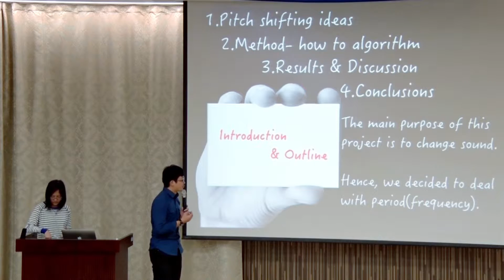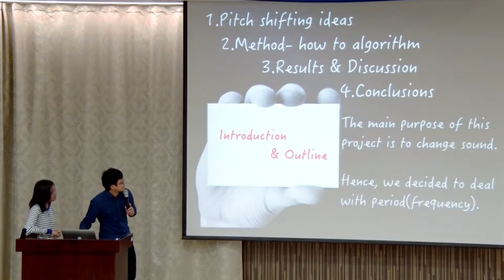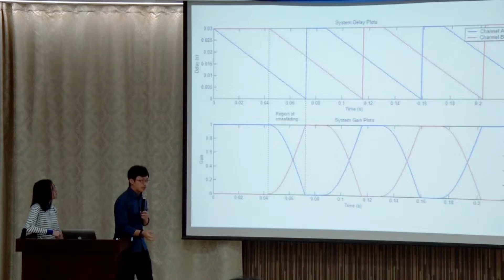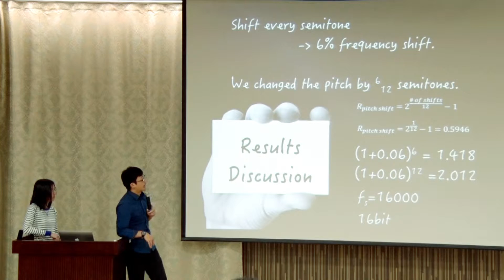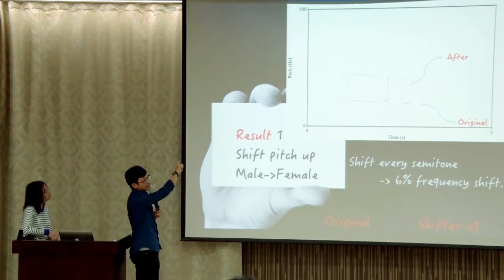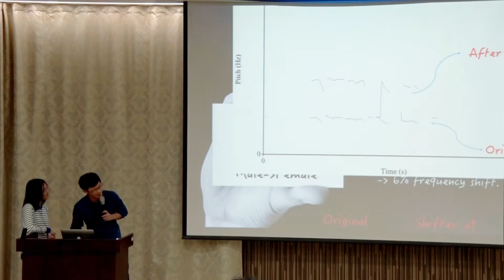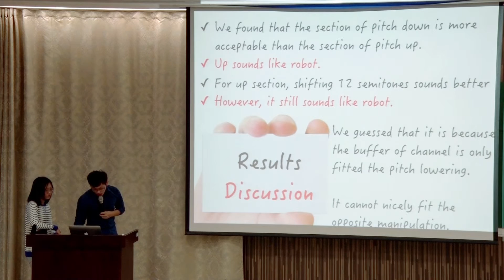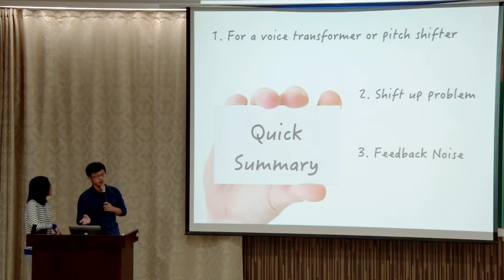10410劉奕汶教授數位聲訊分析與合成_第16C講 學生期末發表2